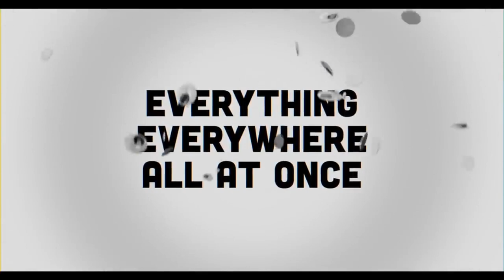Let's Get Trashed Ep. 12 - Everything Everywhere All At Once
My first in-person episode, with special guest Jimmy Dee! We had a great time talking about this banger of a film. The video cut out at the end so it's mostly stills and trailer stuff, but that's all good.

Follow the fellas:
Letterboxd: @letsgettrashed @nicktozzo